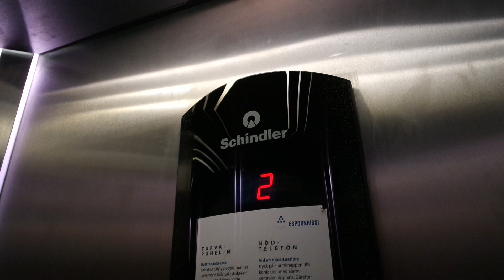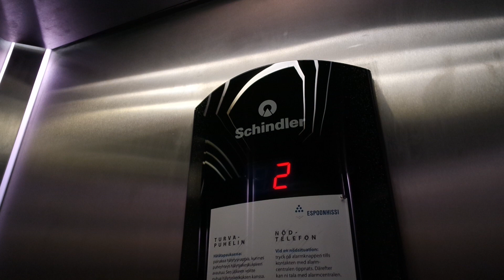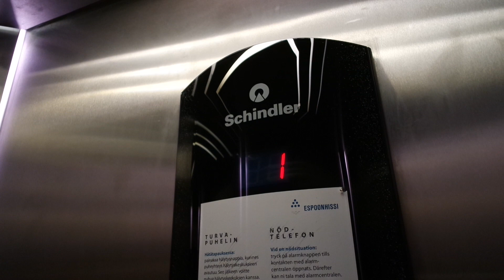Schindler traction elevator/lift in Kokkokalliontie 9E, Pitäjänmäki, Helsinki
Location: Kokkokalliontie 9E, Pitäjänmäki, Helsinki, Finland
Brand: Schindler, Filmed with Elevators from Finland
Year installed/modernized: 2005 (added later)
Serial number: 1969_E
Floors: 4(0, 1, 2, 3)
Capacity: 8 persons or 630 kg
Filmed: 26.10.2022